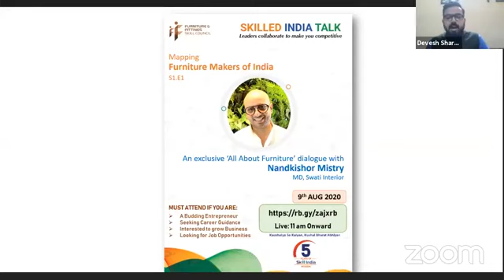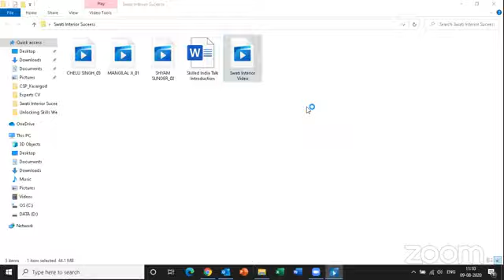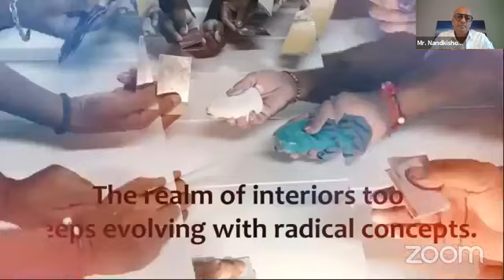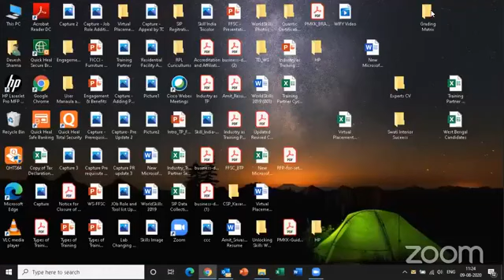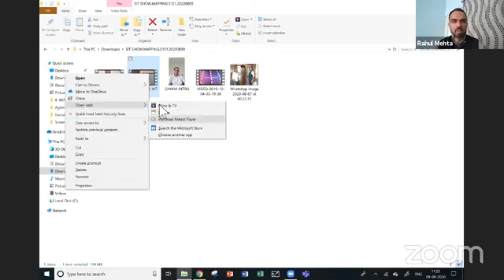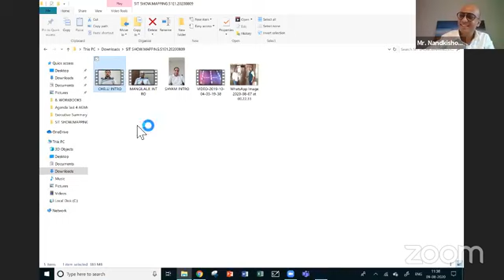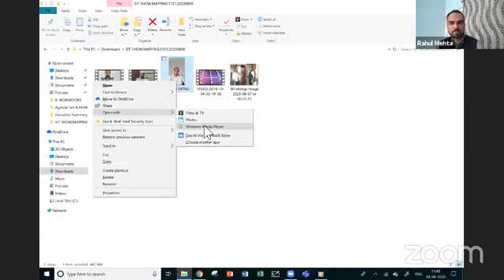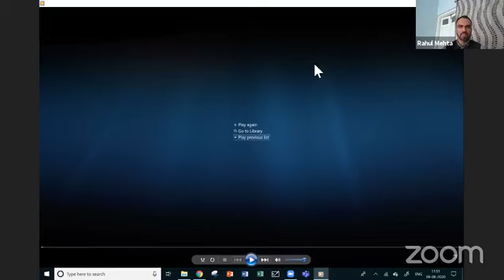S1E1: Mapping Furniture Makers of India - Swati Interior & N K Mistry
An Exclusive series of
FFSC Skilled India Talk Show

Mapping the Furniture Makers of India : S1E1
And bringing their inspiring stories to you.

An insightful All about Furniture dialogue
To sneak peek into the Career Opportunities
In the Furniture Industry.

Dialogue with Mr. Nandkishor Mistry
MD, Swati Interior

Held on 9th August 2020

Key Insights for
 Furniture Industry Professional
 Job Seekers
 Seeking Career Guidance
 Budding Furniture Entrepreneur
 Interested to grow your